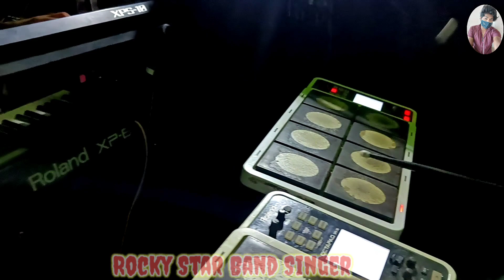पिंटू भाई का फेवरेट गुजराती सोंग.... आ मेहफील सजावीने हु छु करू..Rocky Star Band Khotarampura